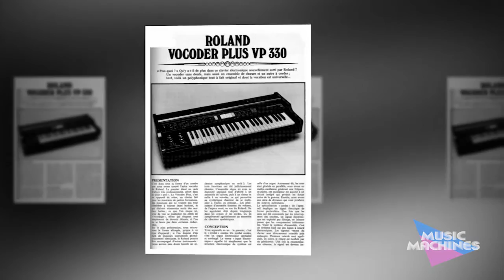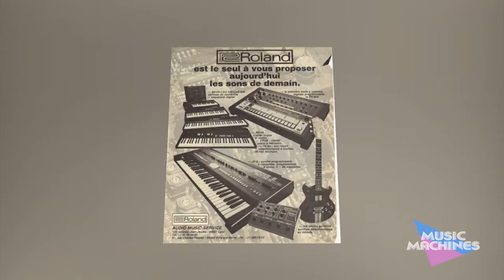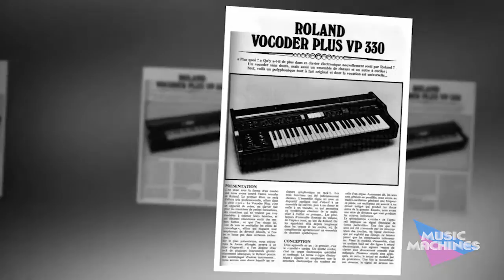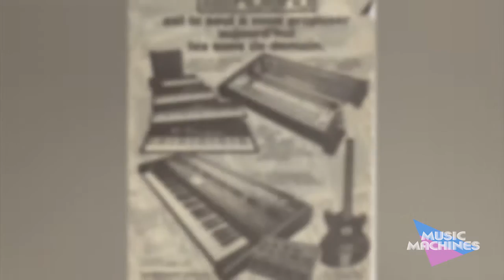Drôles de Machines 'Vocoder' (Synthesizers: VP330 Matrix 6 Roland MC-500 MKII Synthesizers)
Vintage synthesizers used :

Oberheim Matrix 6,  Roland MC-500 MKII, XILS VP330, ROLAND PLUG Model 101, Electro harmonix Small Stone.